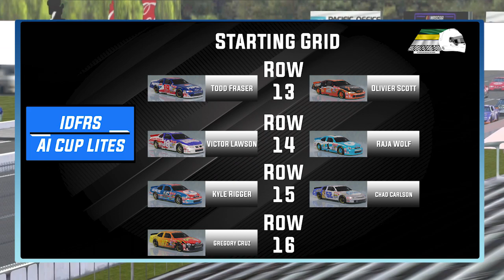AI Cup Lites S1 [10/12] - Portland Road Course -